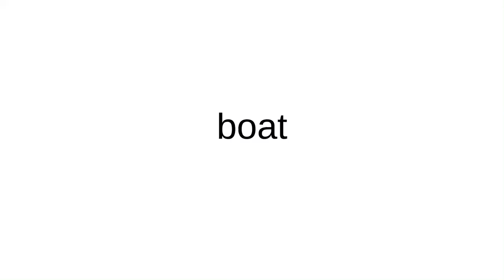"How do you feel about shipping?"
boatscreen recording 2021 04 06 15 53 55